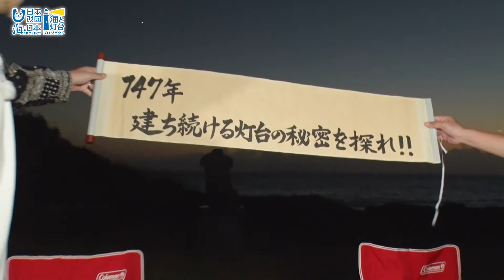海と灯台プロジェクト「中村獅童の灯台見聞録」野島埼灯台編③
「なぜ、灯台の光は遠くまで届くのか」。その答えを求めて、房総半島の最南端に位置する「野島埼灯台」を中村獅童さん・笠井信輔さんが訪ねます。日本で2番目に古いこの灯台では、フランスの物理学者オーギュスタン・ジャン・フレネルが発明したフレネルレンズの謎に迫ります。

・会社名
・部署名
・お名前